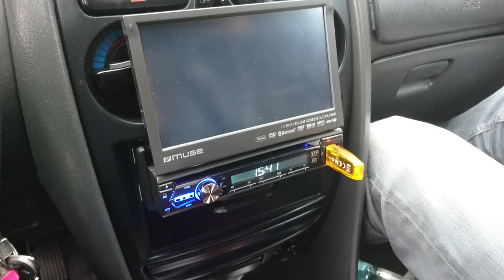Muse m-728 How to fix "Video viewing is not Available while driving" message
Video viewing is not Available while driving